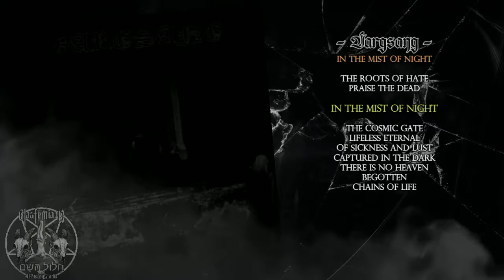Vargsang. 2014 / In The Mist Of Night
Vargsang
In The Mist Of Night / In The Mist Of Night